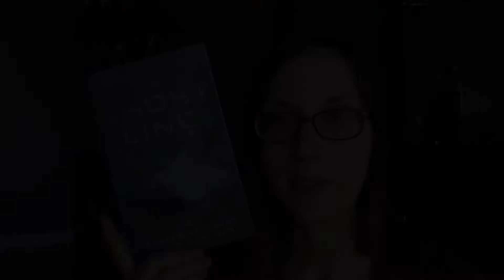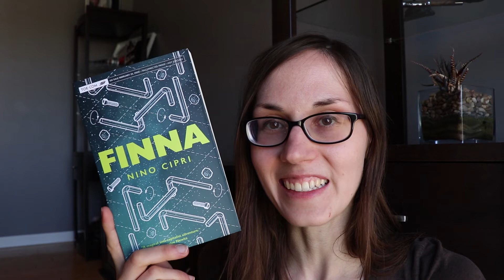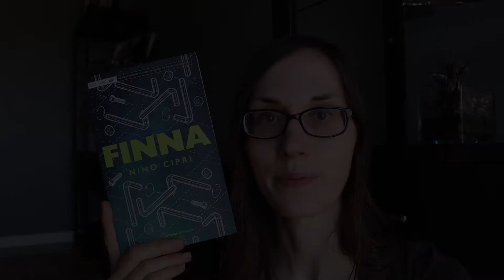Short Sci Fi Books For Busy Readers | Science Fiction Novellas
Favourite Sci Fi Novellas

An Unnatural Life by Erin K. Wagner

The Ghost Line by Andrew Neil Gray & J.S. Herbison

All Systems Red (The Murderbot Diaries, #1) by Martha Wells